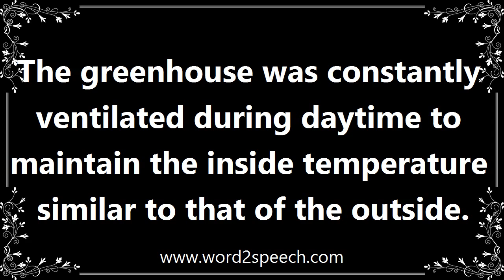Greenhouse - Meaning and How To Pronounce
Title: greenhouse

A glass building in which plants that need protection from cold weather are grown.

The greenhouse was constantly ventilated during daytime to maintain the inside temperature similar to that of the outside.

How to pronounce greenhouse
definition of greenhouse
audio dictionary
How to say greenhouse
What is the meaning of greenhouse
Pronounce greenhouse